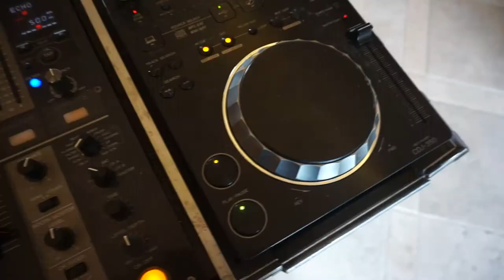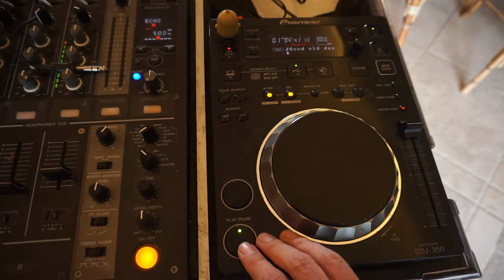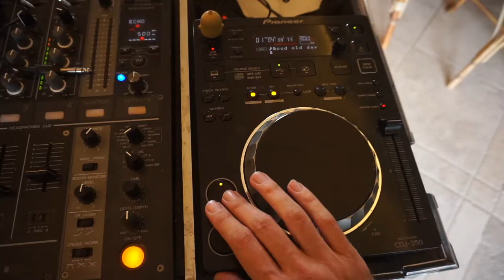Il tasto CUE. Essere DJ Oggi #289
Un altro degli elementi fondamentali per un DJ è il tasto CUE, elemento che ha tre funzioni ben distinte da conoscere per utilizzare al meglio l'attrezzatura in cosolle.